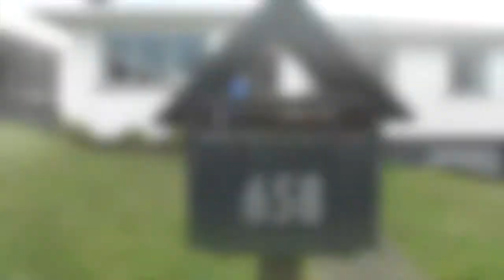Home sells $150K over market price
Wayne Johansson has a huge auction on Eastcoast Road on the North Shore. Eight bidders and all the strategies with "Double bidding, knock-out bids". Property on the market at $658,000 and ends up selling for $806,500! The way all auctions should be run.